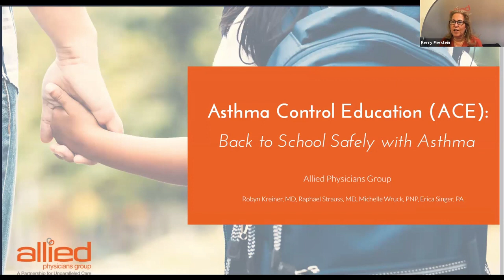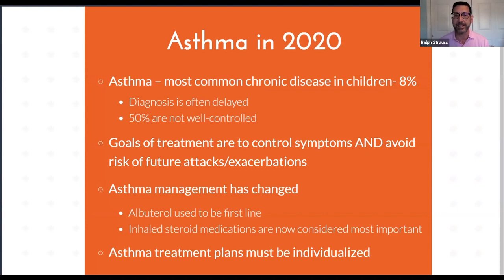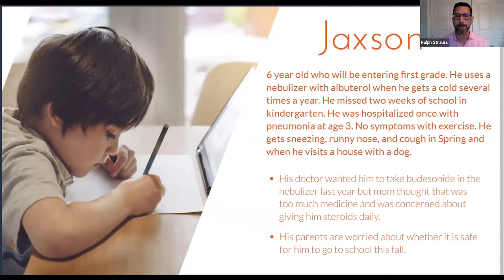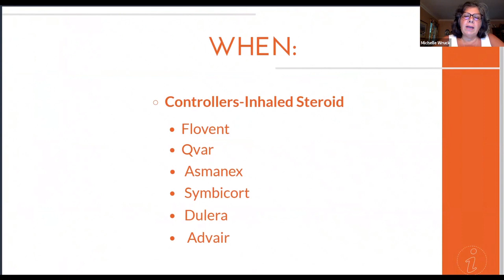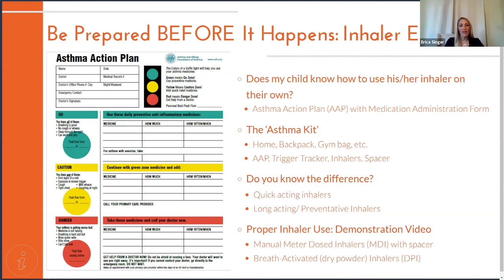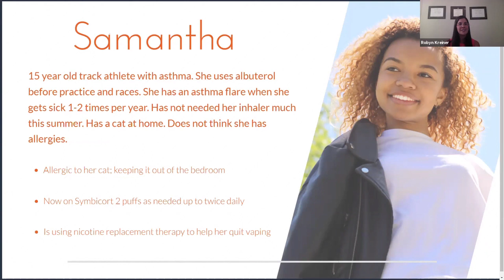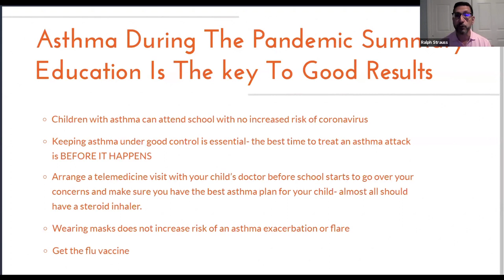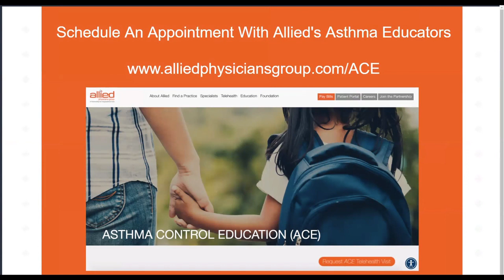Asthma Control Education ACE: Back to School Safely with Asthma